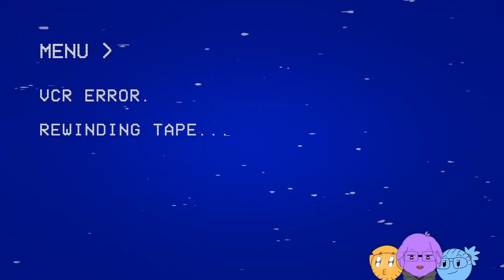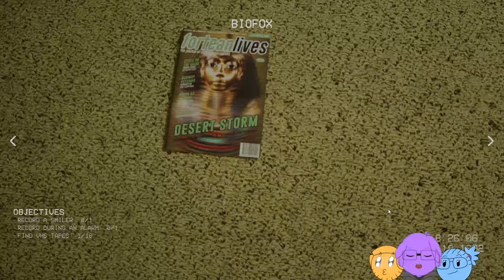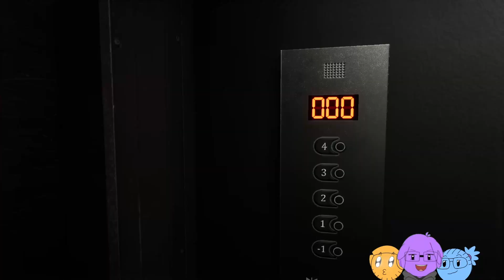BACKROOMS ESCAPE TOGETHER [Katbob throws it back]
Thanks @captainbeatdown6254 for the thumbnail!